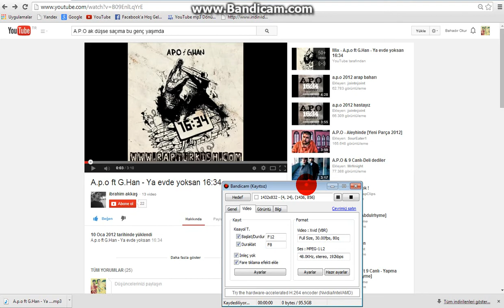Metin2 Lock TooTooo İtem Gösterisi BAHADIR OKUR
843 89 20 Rc Adresimiz

facebook adresim ulaşım için